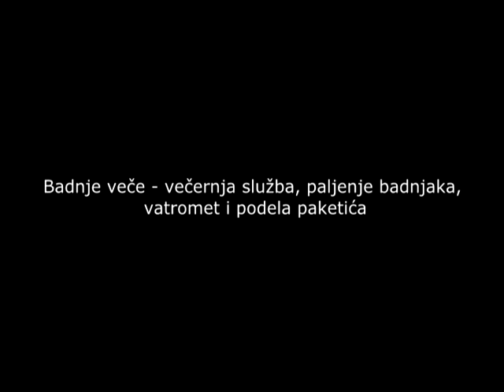Badnje veče, vatromet i podela paketića, Čestereg 06.01.2015. godine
Badnje veče u Česteregu, 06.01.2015. godine. Večernja služba u crkvi, paljenje badnjaka, vatromet i podela božićnih paketića za najmlađe.